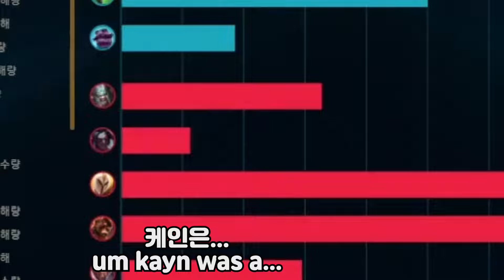NEW BARD ᶜᵒʳᵏᶦ UPDATE IS LOOKING GOOD